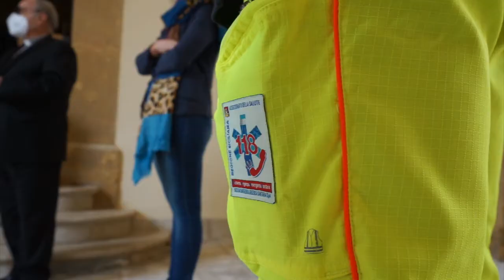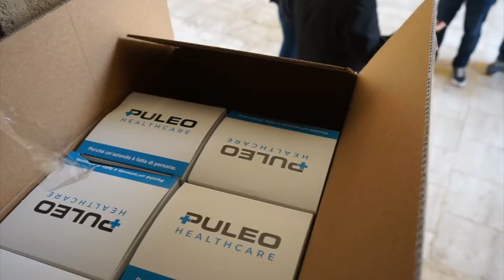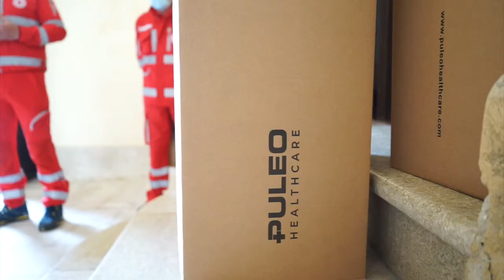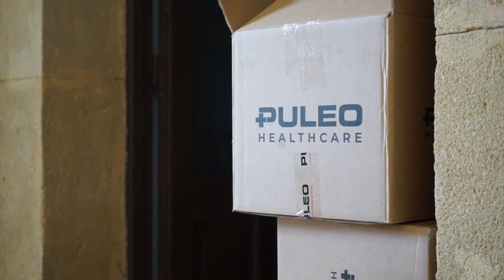Mazara. La Diocesi dona 1.900 mascherine FFP2 a 118 Sicilia e CRI Castelvetrano